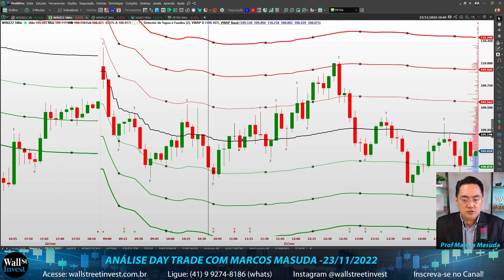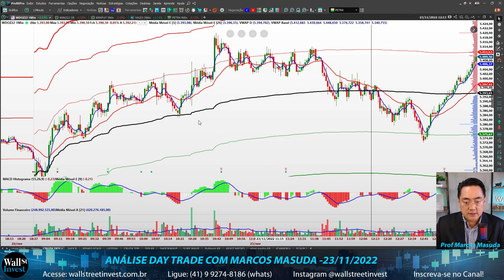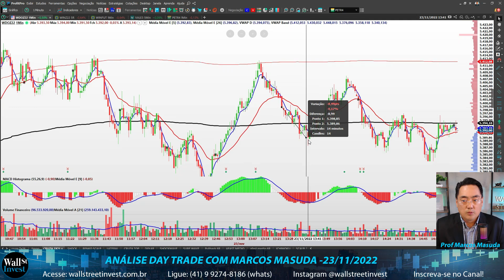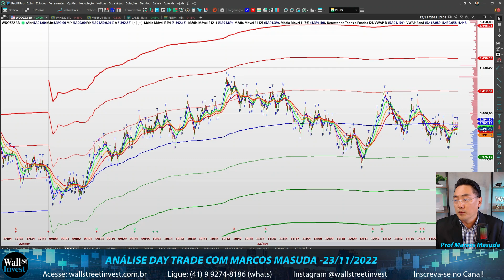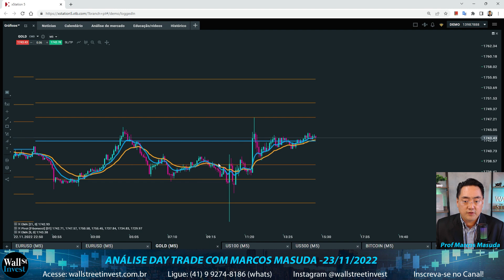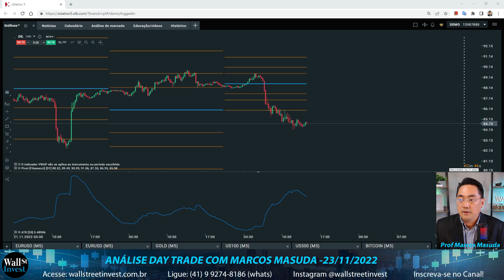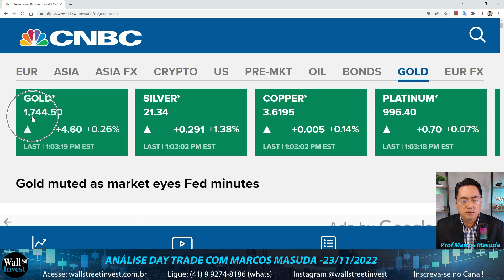NÃO OPERAR, TAMBÉM É OPERAR - Análise Day Trade com Masuda 23/11/2022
Abrimos as inscrições para quem quiser participar do Programa Formação Day Trade com uma condição muito especial de acesso, clique no

Plataforma utilizada: xStation5

Turma DAY TRADE : 29 e 30 Nov e 01 Dez, das 19:00h às 22:00h (ONLINE ao VIVO pela Internet, com Prof Marcos Masuda)

Turma DAY TRADE:06, 07e 08 de Dezembro, das 19:00h às 22:00h (PRESENCIAL em Curitiba-PR, com Prof Marcos Masuda)